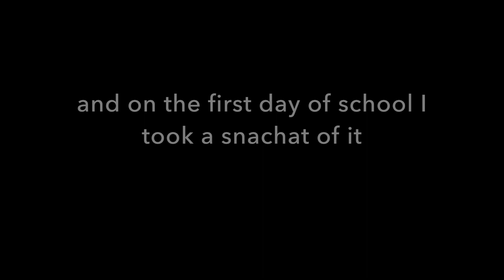goodmorning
Picked up my best friend for school.